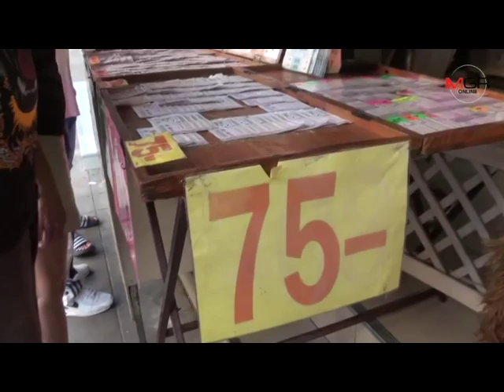ดราม่าถูกหวย ..นักเสี่ยงโชคศรีราชาเซลฟี่แม่ค้า-เขียนชื่อหลังสลากเน้นชัวร์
2017/12/15 ดราม่าถูกหวย ..นักเสี่ยงโชคศรีราชาเซลฟี่แม่ค้า-เขียนชื่อหลังสลากเน้นชัวร์

ศูนย์ข่าวศรีราชา -กระแสดราม่าถูกล็อตเตอรี่ ทำคนซื้อลอตเตอรี่ใน อ.ศรีราชา จ.ชลบุรี แห่ขอถ่ายภาพเซลฟี่กับแม่ค้าพร้อมโชว์ล็อตเตอรี่ยืนยัน แม่ค้าเผยจำได้ไม่หมด แนะเขียนชื่อสลักหลังชัวร์สุด